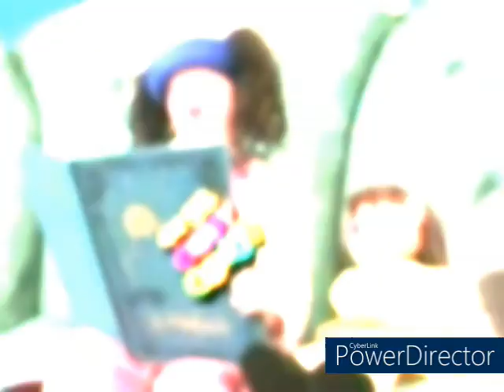Big Comfy Couch Intro & Funding (Pants On Fire & 1 Potato, Two Potato - 2002/PBS Kids Rebroadcast)